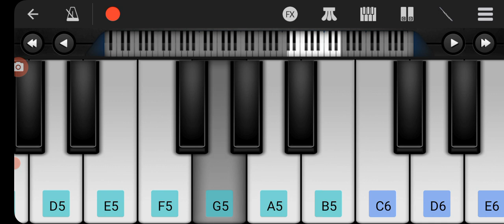याम जं एनाम बिटि जामाइ अरा आलुम @ tutorial, song, walk ,band music tutorial video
Santile piano song tutorial video @mobile walk band app music tutorial song @ ST m piano